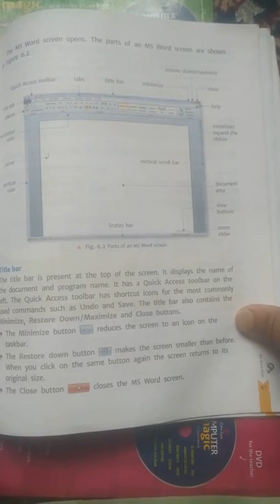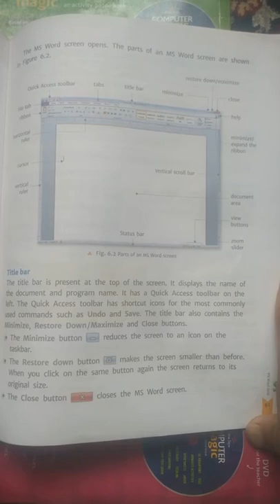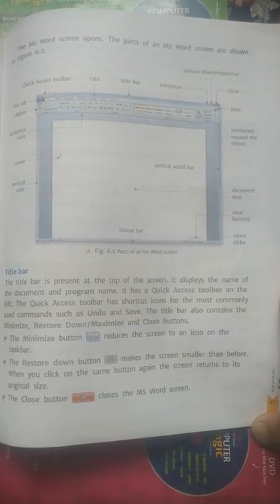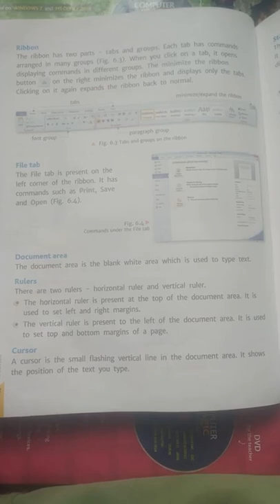class 3rd Revision computer date 1 September day Wednesday chapter no 06